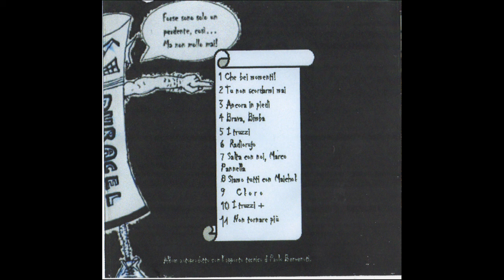08 - Siamo tutti con Maichol (demo) - Duracel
Prima demo dei Duracel, 2003